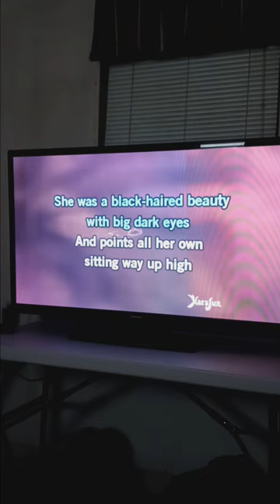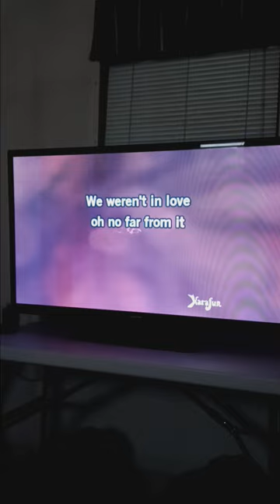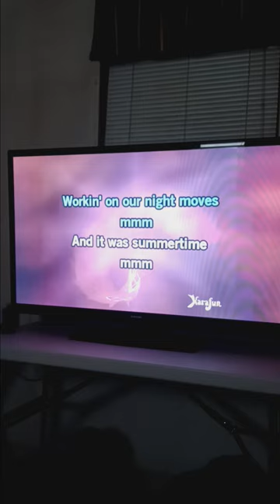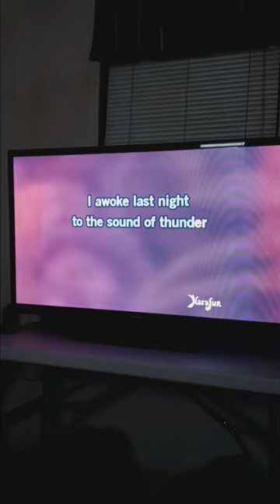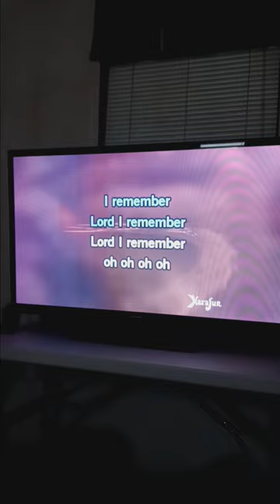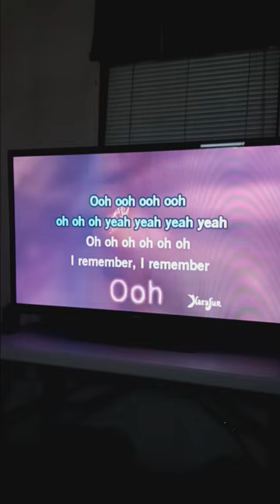Night moves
Bob Seger